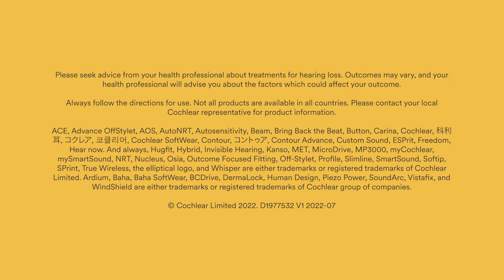Conoce los Accesorios de Niños para el Procesador de Sonido Nucleus 8 | Cochlear Latinoamérica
El nuevo procesador de sonido Nucleus 8 de Cochlear es compatible con numerosos accesorios para niños. ¡Descúbrelos aquí!. Si tienes dudas sobre nuestros productos, te invitamos a que completes el formulario para que nuestros representantes se pongan en contacto contigo

Conoce los Accesorios de Nucleus8 para niños de Cochlear